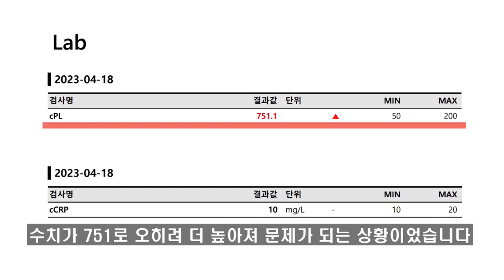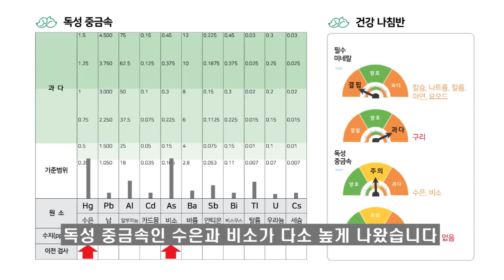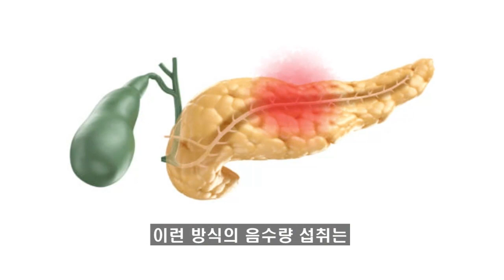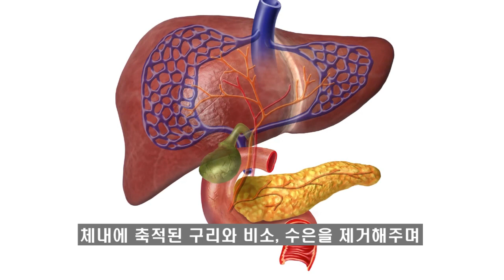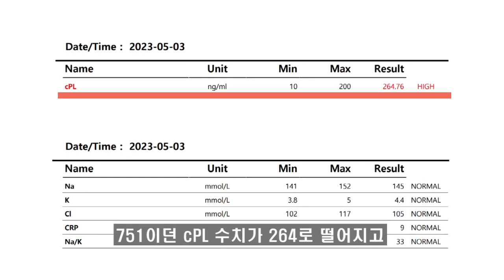췌장염과 고관절 탈구 및 이형성증을 앓고 있는 루시의 치료 사례를 소개합니다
안녕하세요. 개 고양이 동종요법 육아백과의 수의사 양창윤입니다.

오늘은 만성 췌장염에 의해 식욕부진과 활력저하, 그리고 수술이 필요한 심한 고관절탈구와 이형성, 슬개골탈구에 의해 보행에 불편을 겪는 루시의 동종요법 치료 사례를 살펴보겠습니다.

오늘 영상이 여러분이 췌장염과 근골격계 질환을 앓고 있는 반려동물을 관리하는데 큰 도움이 되길 바라겠습니다.